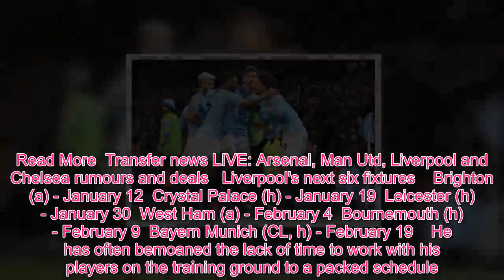Why Liverpool have huge advantage over Man City in Premier League title race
Liverpool enter the second half of the season in pole position as they bid to end a 29-year wait for a league title.  Jurgen Klopp's men are attempting to become the first Anfield side since 1990 to finish top of the pile.   They hold a four-point advantage over their nearest-challengers Manchester City , although the champions inflicted a first loss of the campaign on the Reds in last week's crunch clash at the Etihad.    Liverpool slumped to a second defeat in five days when they crashed out of the FA Cup at the hands of Wolves on Monday.   That means Klopp's side will have no game on January 26 when the fourth round ties take place.  In fact, the Reds play just five times in the next six weeks as the Kop chief looks to get his side back to winning ways.  Read More  Transfer news LIVE: Arsenal, Man Utd, Liverpool and Chelsea rumours and deals   Liverpool's next six fixtures    Brighton (a) - January 12  Crystal Palace (h) - January 19  Leicester (h) - January 30  West Ham (a) - February 4  Bournemouth (h) - February 9  Bayern Munich (CL, h) - February 19    He has often bemoaned the lack of time to work with his players on the training ground to a packed schedule.   Liverpool travel to Brighton on Saturday before taking on Crystal Palace on January 19.   They then have an 11-day break due to their Cup exit and Klopp could use the gap to take his players away for a warm-weather training camp, like he did last season to Marbella.   Liverpool entertain Leicester on January 30, travel to West Ham on February 4 before returning to Anfield five days later to host Bournemouth .    The Reds then have another weekend off before a crunch Champions League clash against Bayern Munich.  In contrast, champions City face at least eight games during that period.   On top of five Premier League games, Pep Guardiola's side have a two-legged Carabao Cup semi-final against Burton, as well as an FA Cup game with Burnley.   City will play a ninth game in six weeks if they see off the Clarets as the fifth round ties are due to take place on the weekend of Saturday February 16.